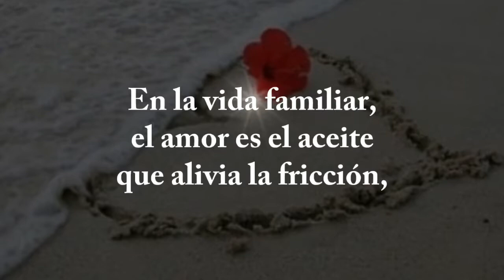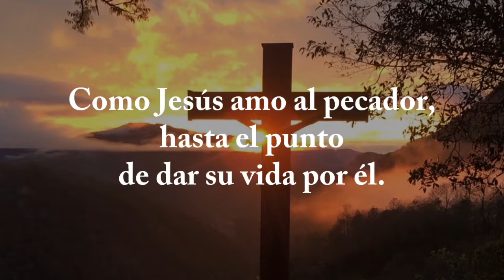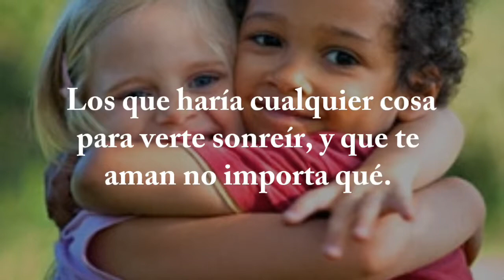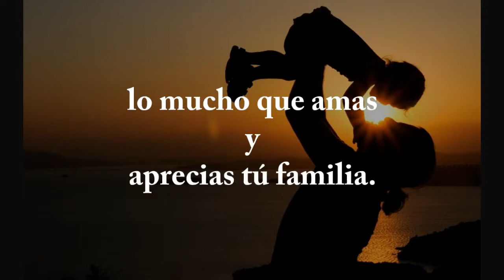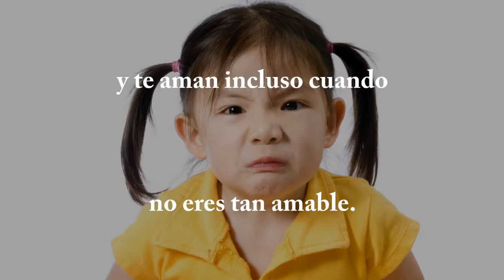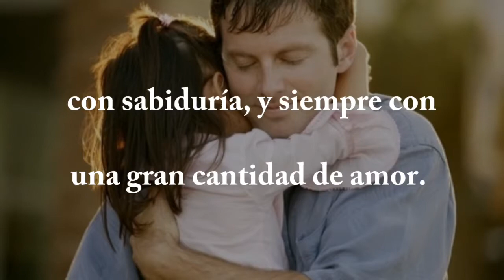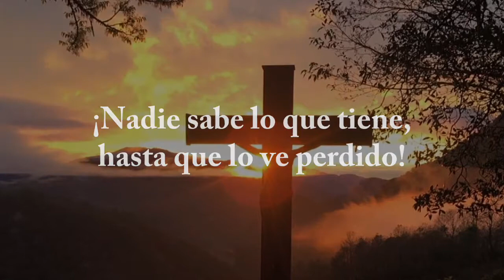☘️ El amor de familia y de esposos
El propósito de este vídeo es para  compartir el secreto "enamorar a una hermosa mujer y el amor de  familia" Este video contiene  fotografías reales, dibujos y también divinas imágenes y música de fondo.  Es muy bueno para reflexionar el amor de esposos y el amor de familia.